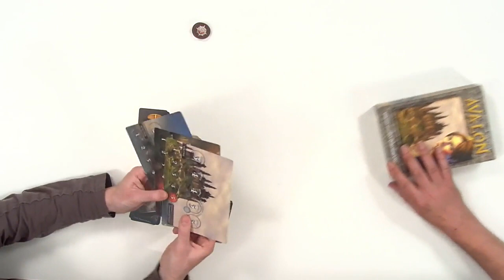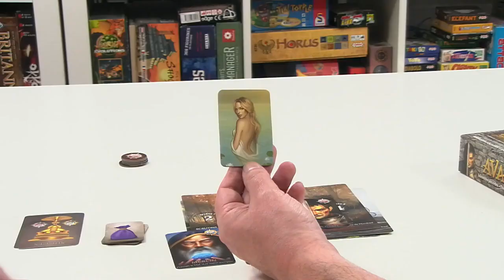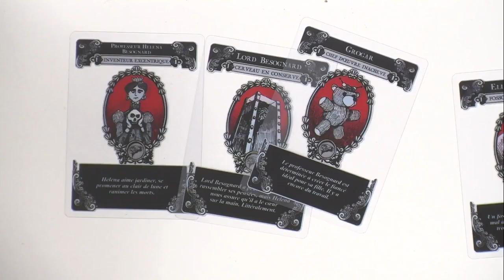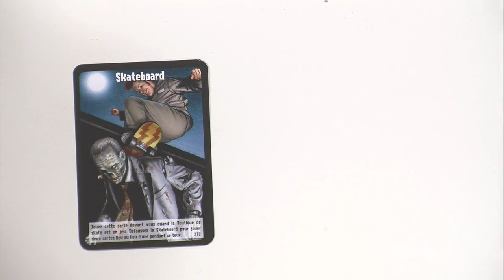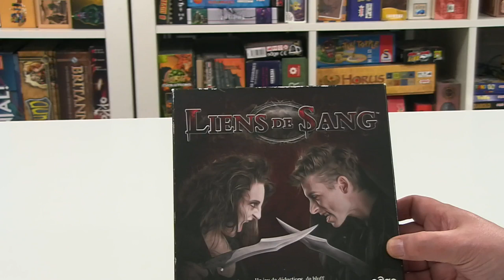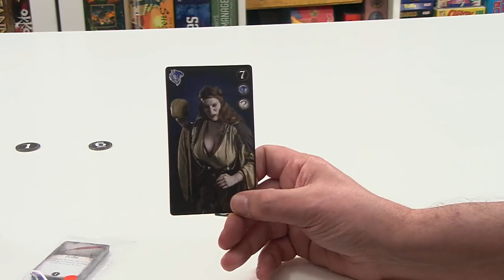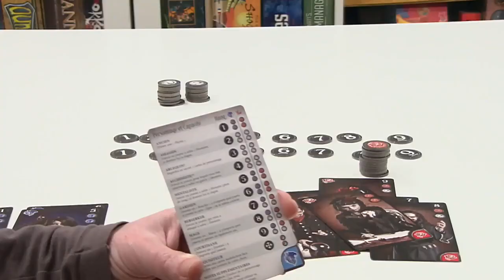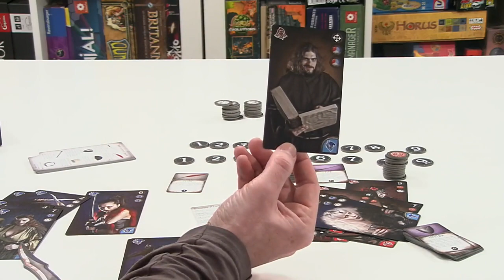Edge, de les petites nouveautés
Monsieur Nicolas de Edge est venu à l'officine avec de petites boites sous le bras. Du coup nous avons abordé le sujet des nouvelles petites boîtes de chez Edge. Forcément. Une façon de faire des "Open The Box", mais avec du blabla dedans...